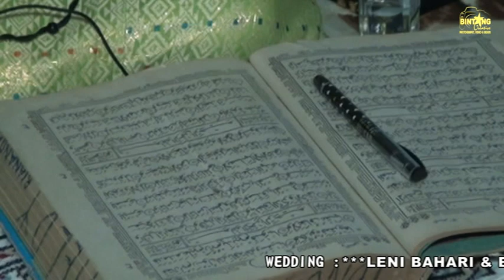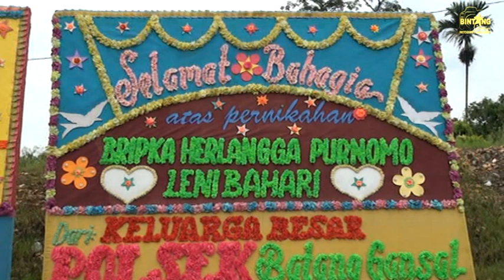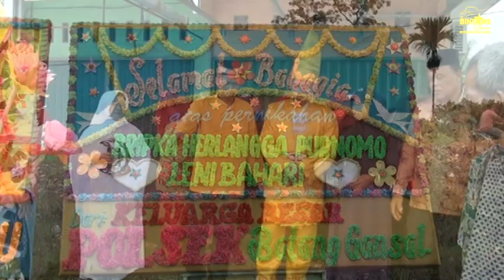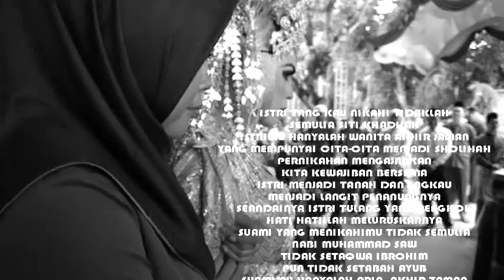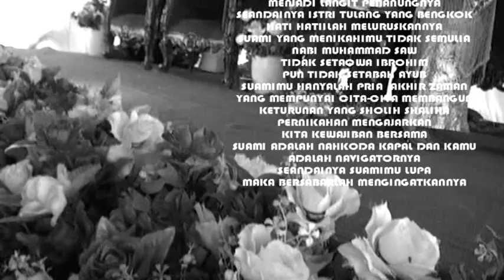WEDDING LENI BAHARI & BRIPKA HERLANGGA PURNOMO DI SEBERIDA, INHU (2017)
BINTANG creative